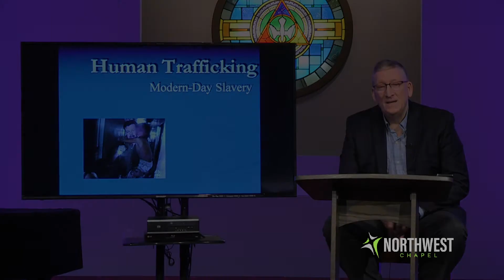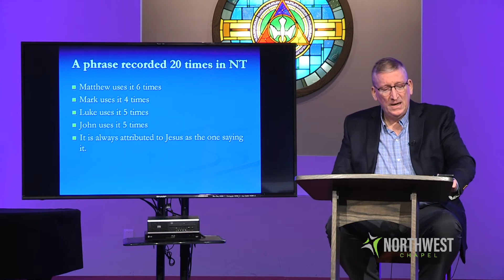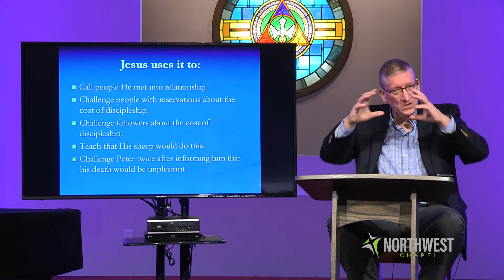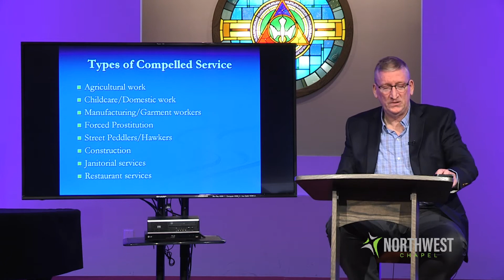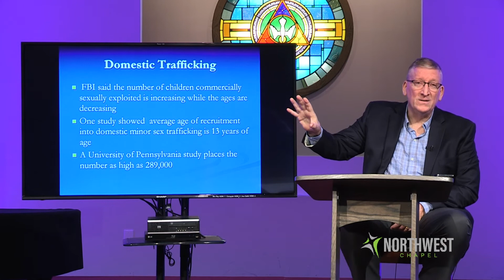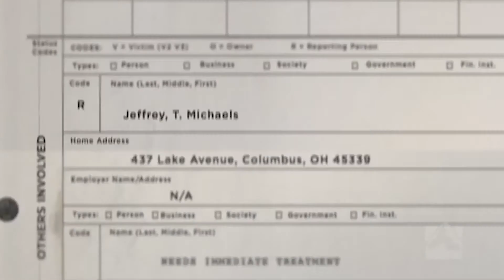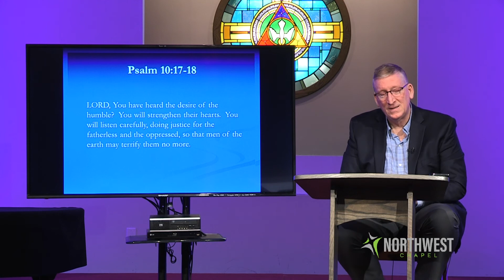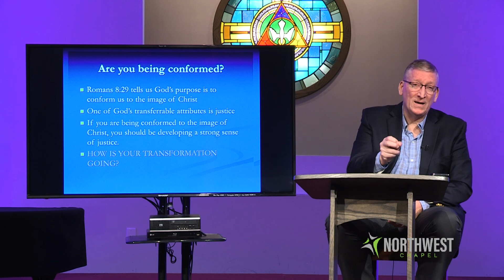Northwest Chapel Sunday Sermon - November 1, 2020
Human Trafficking: Modern Day Slavery.